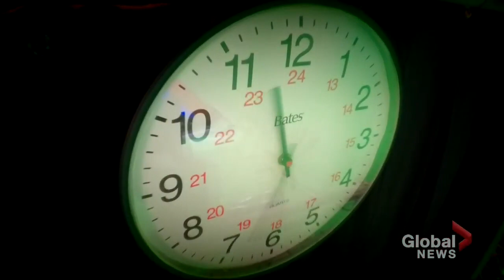UFO Experiencers and Sightings on the Rise in Canada (MUFON)